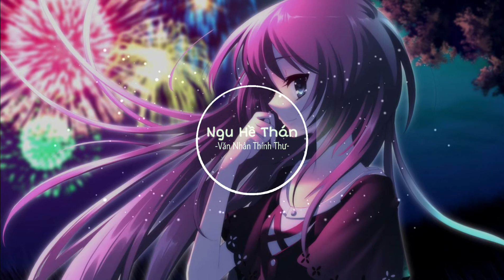Ngu Hề Thán - Văn Nhân Thính Thư | 虞兮叹 - 闻人听書 || T.Q.Đ Music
- T.Q.Đ Music là kênh nhạc tổng hợp ( nhạc buồn , nhạc remix , nhạc TikTok đang hot, .), nếu các bạn thấy thích video thì đừng quên đăng kí kênh và ấn chuông để có thể nghe được những video mới nhất từ mình nhé , cảm ơn mọi người !!
- Các bạn có thể kết bạn vs mình thông qua Facebook
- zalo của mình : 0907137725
- Chúc các bạn nghe nhạc vui vẻ !!!
Bản quyền thuộc về T.Q.Đ Music
Don't reup !!!